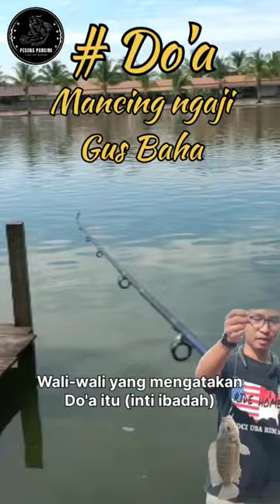Mancing Nila sambil Ngaji Gus Baha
Mancing memang salah satu aktivitas yang bisa me relaksasi dan bikin kita merasa santai setelah pekerjaan kita yang begitu padat sehari-hari dan mancing juga membutuhkan kesabaran jadi kita sambil mancing bisa belajar atau melatih diri untuk bisa lebih bersabar..

BIOGRAFI GUS BAHA
K.H. Ahmad Bahauddin, lebih dikenal sebagai Gus Baha (lahir 29 September 1970), merupakan ulama Nahdlatul Ulama (NU) yang berasal dari Rembang. Ia dikenal sebagai salah satu ulama ahli tafsir yang memiliki pengetahuan mendalam seputar al-Qur'an. Ia merupakan salah satu murid dari ulama kharismatik, KH. Maimoen Zubair atau mbah moen